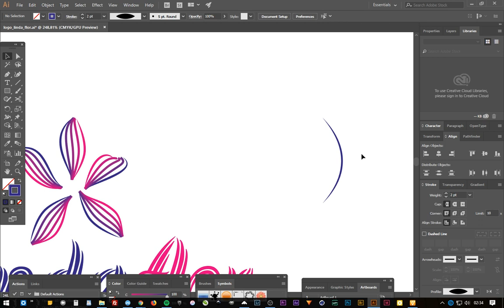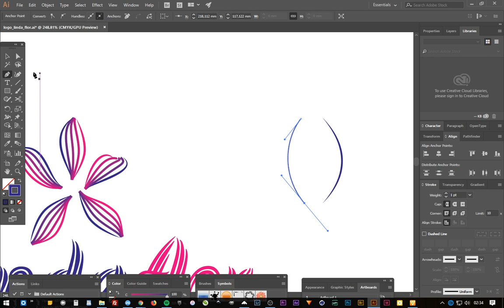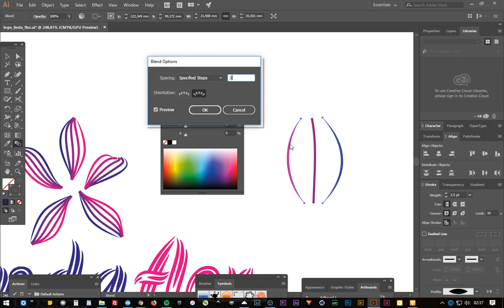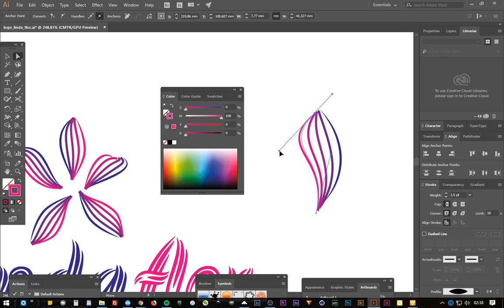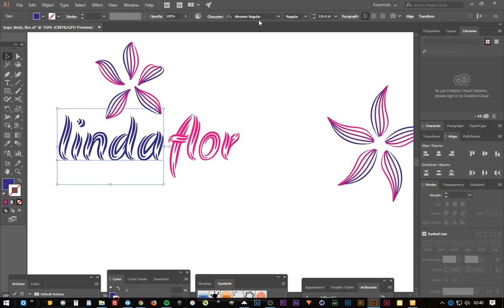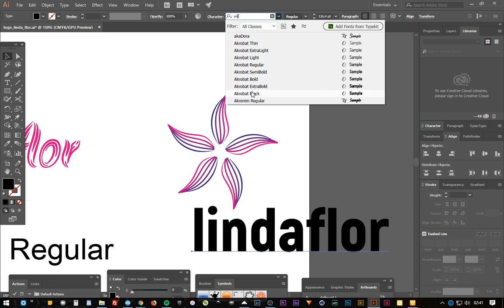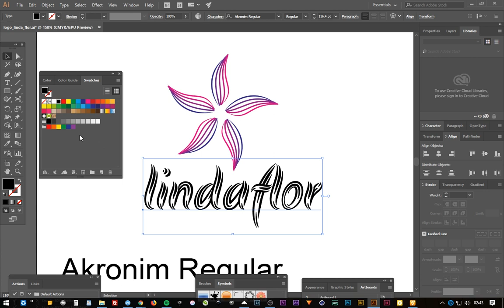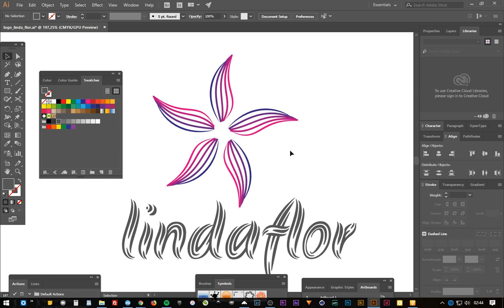PROCESSO CRIATIVO - COMO CRIAR UM LOGOTIPO NO ILLUSTRATOR CC 2018 - Dica de como criar um logo!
PASSO A PASSO SIMPLES de como criar um logo no Illustrator CC 2018. Neste tutorial de Design gráfico vc aprende dicas de como criar uma logomarca no Adobe Illustrator cc 2018.

Nesse video do Curso de Design grafico do projeto Tutorial Master, vc aprende como criar um logo e abaixo, pode conferir outros tutoriais interessantes e no final o link para baixar o arquivo.

► VETORIZAÇÃO RÁPIDA E AVANÇADA - Como Vetorizar um logotipo no Illustrator cc - Método rápido e avançado. Tutorial de Illustrator cc 2017.

► MELHOR MÉTODO de Como Selecionar cabelo rápido no Photoshop CC 2017 - Curso de Photoshop CC - Como recortar cabelo no photoshop.

►►► PARA BAIXAR ARQUIVOS USADOS NESSA VIDEO-AULA
.html

Video-aula integrante do Curso de Design Gráfico onde fazemos um estudo de caso sobre o processo criativo.
Tutorial de Illustrator de como criar um logo. OU Como fazer logomarca profissional no Adobe Illustrator?

Como criar uma logomarca no Illustrator CC 2018?

Dica de illustrator de como usar a ferramenta Blend tool do Illustrator e ajustes finos de kenning no texto.

Neste estudo de caso de Design, falamos da importância de criar variações de assinatura de um logotipo em uma identidade visual, de forma a garantir uma melhor aplicação da logo em diversos cenários e formatos diferentes. (Logotipo Design - Logomarca)

Topicos Relacionados

* Case de Design e Processo criativo de como criar uma logomarca no Adobe Illustrator.

* Criação de Identidade Visual para logo LindaFlor no Adobe Illustrator.

^Criação de logotipo de Adobe Illustrator CC 2018.

* Design de Logomarca usando o Illustrator CC 2017

* Criação de Logo no Illustrator CS6

* Estudo de caso - Design gráfico

* Case de Design LindaFlor.

* Variações de assinatura e Kerninig

* Curso de Design Gráfico

* Video aula de design gráfico

* Tutorial Design Gráfico

* Logo Design com variação de assinatura

Professor: Bruno Alecrim